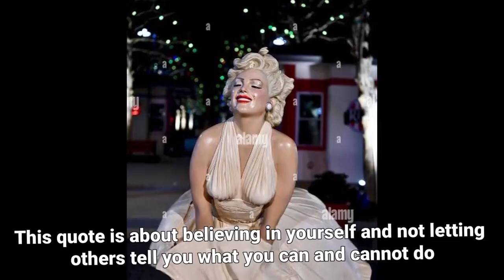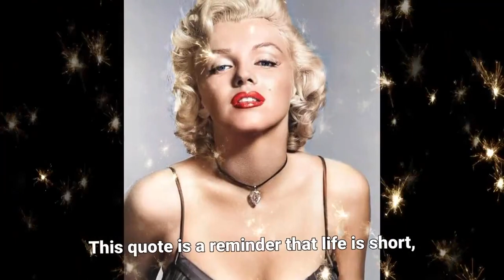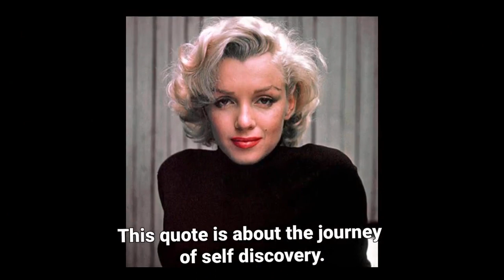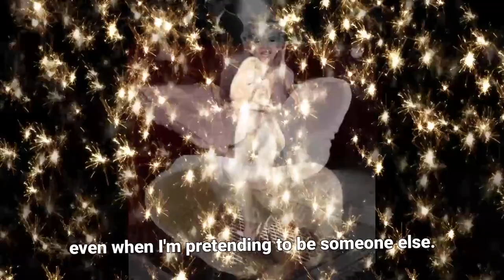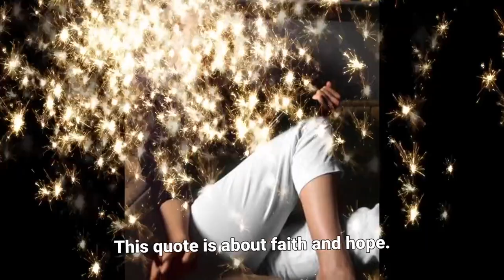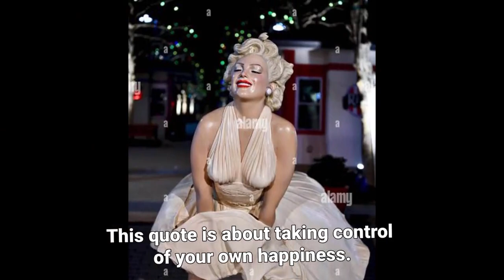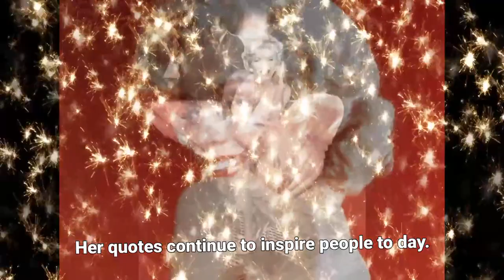27 of Marilyn Monroe s Most Beautiful Quotes on Love, Life, and Stardom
27 of Marilyn Monroe's Most Beautiful Quotes on Love, Life, and Stardom

YouTube Description:

Marilyn Monroe was one of the most iconic actresses of all time, and her quotes continue to inspire people today. In this video, we explore 27 of her most beautiful quotes on love, life, and stardom.

Marilyn Monroe
quotes
love
life
stardom
inspiration
Hollywood